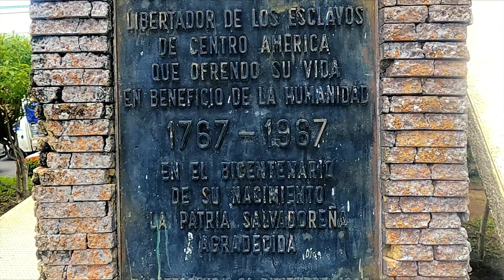Cuentos y Héroes: José Simeón Cañas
Conoce a uno de los héroes de la historia de El Salvador. Junto a Garabato nos vamos a Zacatecoluca para averiguar más sobre José Simeón Cañas quien luchó por sus ideales de libertad y contra la esclavitud en el país. ¿Quieres saber más? Visita nuestra web y date una vuelta por nuestro recorrido CUENTOS Y HÉROES.